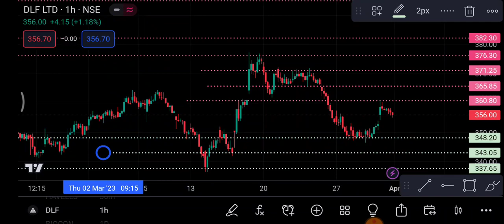DLF Share 3 April | DLF Share latest news | DLF Share news today | target ram